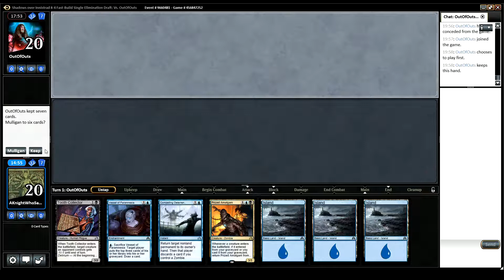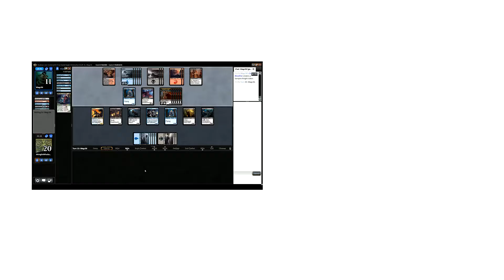Channel James; SOI Draft #2 - Round 2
James breaks down each and every pick of a Shadows Over Innistrad Draft for Cheap Ass MTG.